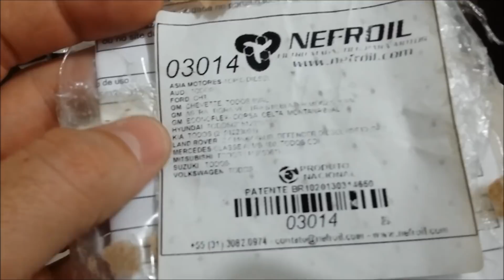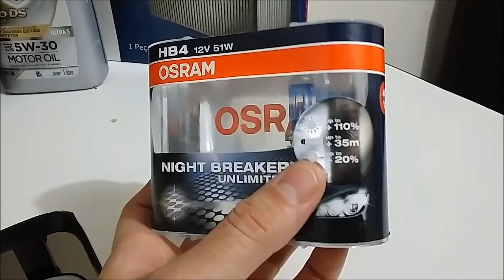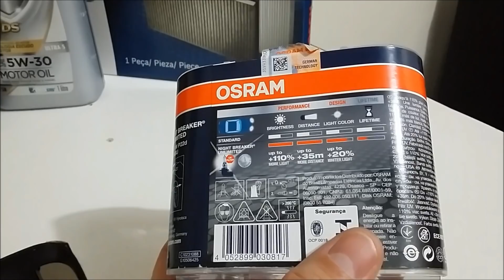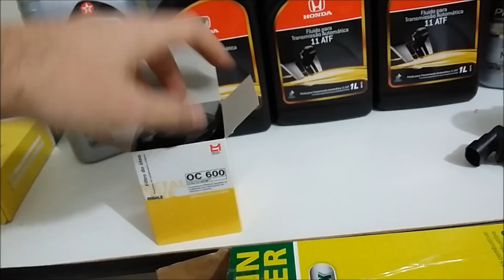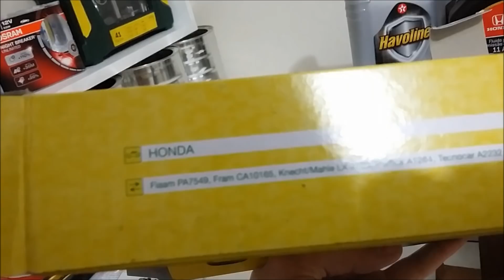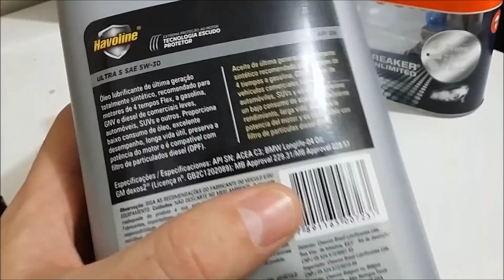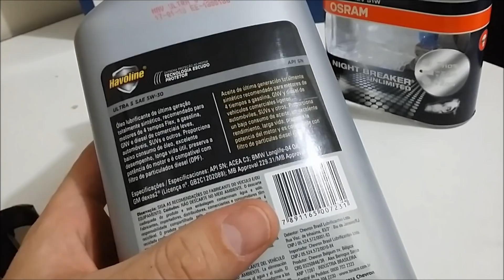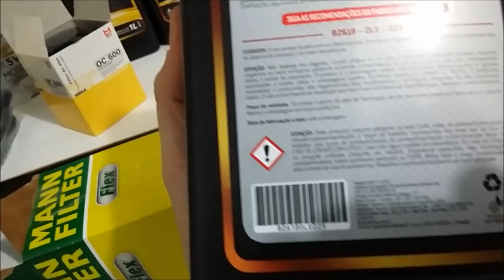Peças para a 1ª revisão do HONDA CIVIC